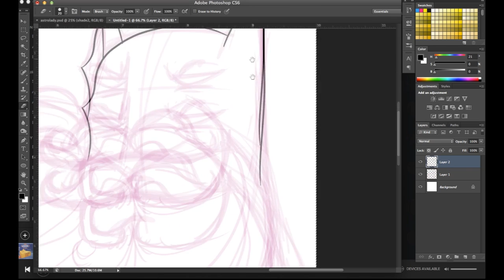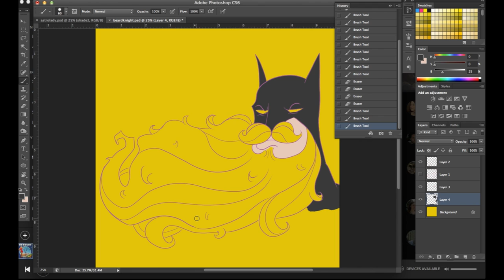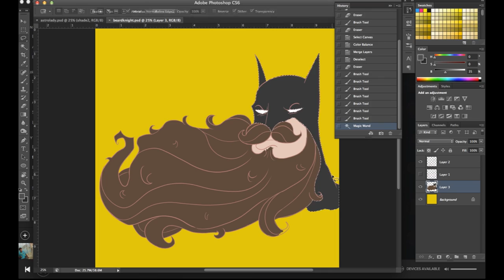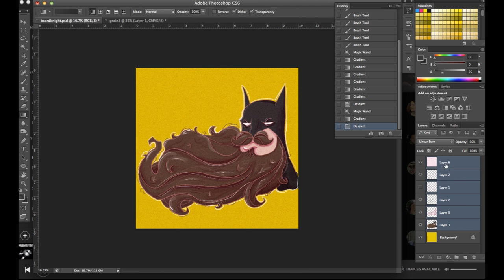Beard Knight - Art of Josh D Time Lapse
Batman is cool, but he's even cooler with a beard.